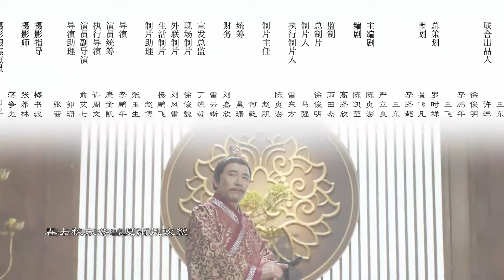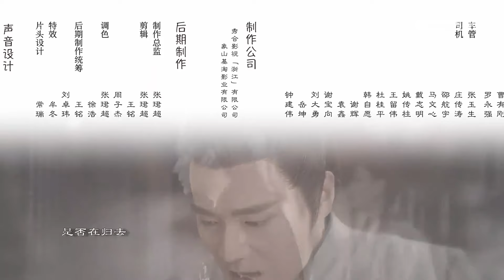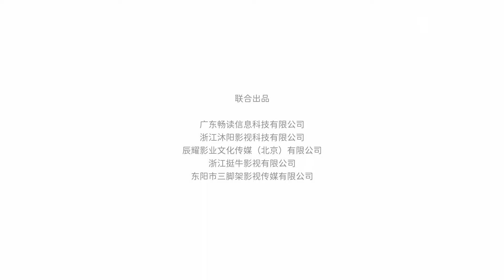EP17 | He Lan recovered from health issues, and Ye Fan cooked for her|[The Coroner From Longcheng]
【Synopsis】The Three Law Masters, Ye Fan, encounter He Lan, a dismissed forensic investigator. They discover He Lan's exceptional skills in forensic examination, which help uncover breakthroughs in cases. With He Lan's assistance, Ye Fan reveals the truth behind the cases, and the two develop feelings for each other while working together as partners.
【Starring】Lu Xin, Zhao Yuanyou, Xian Jiachen, He Sijin